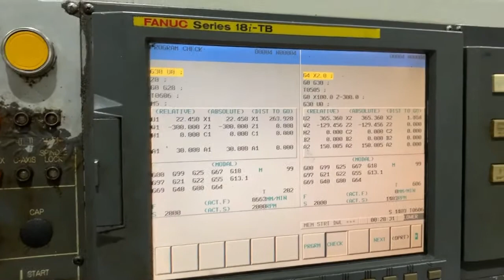Nakamura Tome WT-250 CL5 M240304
To browse machine parts CL5 M240304 Video